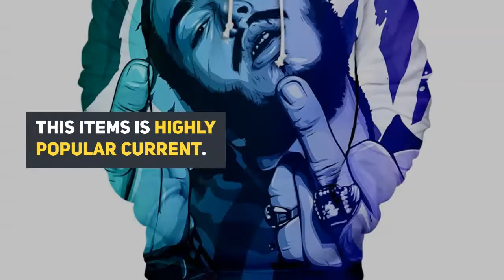Post Malone 3D New Fashion Hoodies Women 2019 American Singer Exclusive Casual Hooded Sweatshirts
Top 5 Post Malone 3D New Fashion Hoodies Women 2019 American Singer Exclusive Casual Hooded Sweatshirts 3D Hot Sale Streetwear Hoodies. For Limited offer about this product and to purchase please